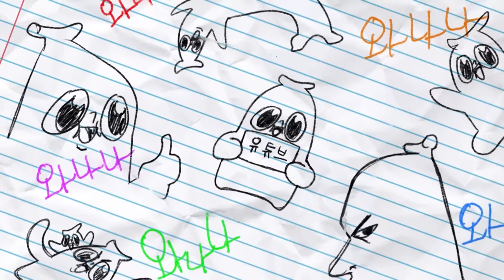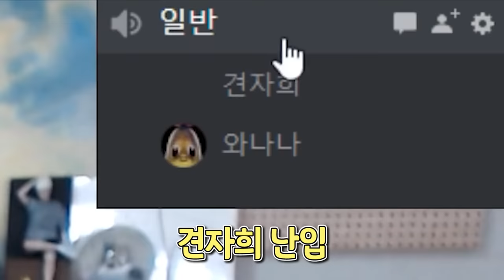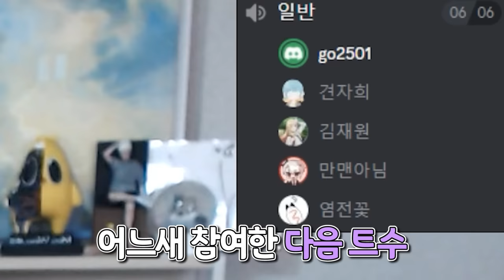견자희의 또 수난시대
다 으른인데 뭐